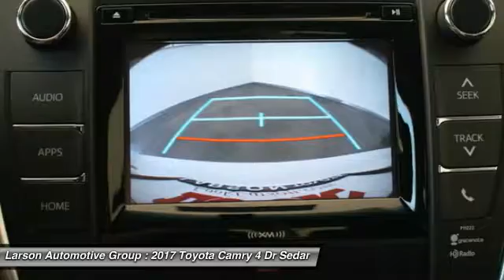2017 Toyota Camry Puyallup WA T1085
2017 Toyota Camry SE

2001 N. Meridian

Don't miss this 2017 Toyota. Make a great choice today with this must-have 4 dr sedan. Learn more about this 4 dr sedan by contacting the dealership today and complete your driving dreams.